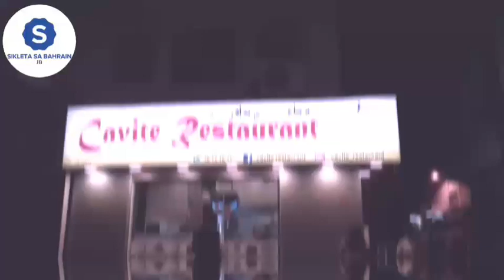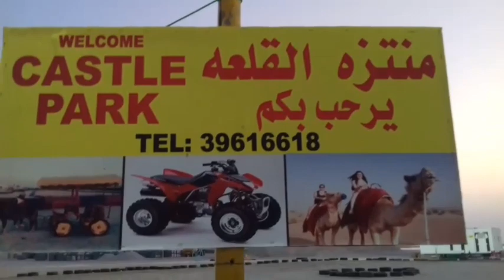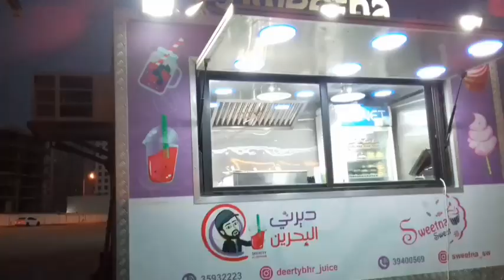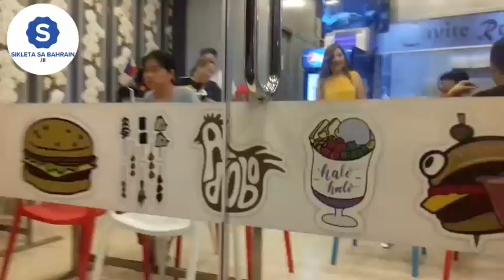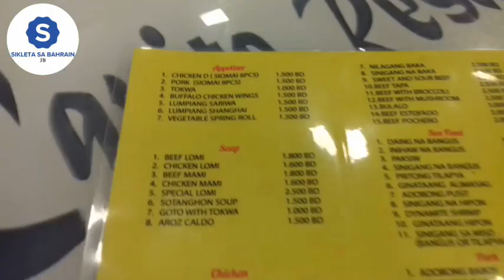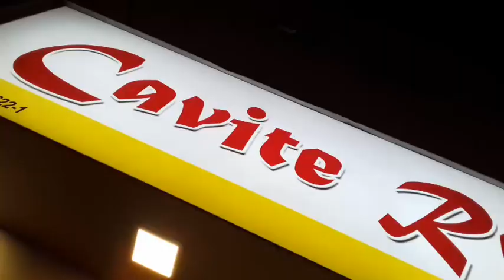Vlog#17 Tara mamasyal sa castle park Busaiteen 🚴 🚴 🚵